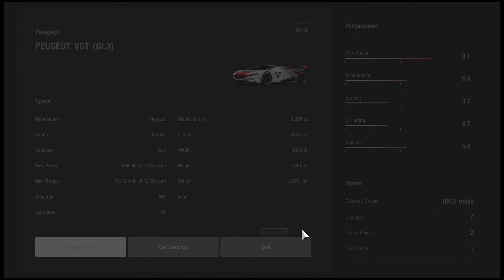Gran Turismo®SPORT_MERCEDES-AMG GR3 AMG-TEAM HTP-MOTOR SPORT 2016